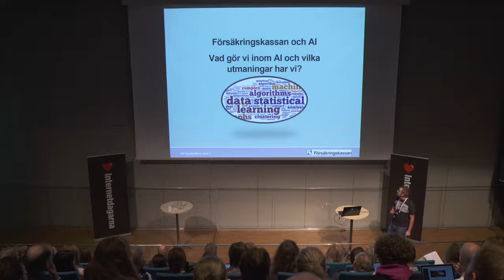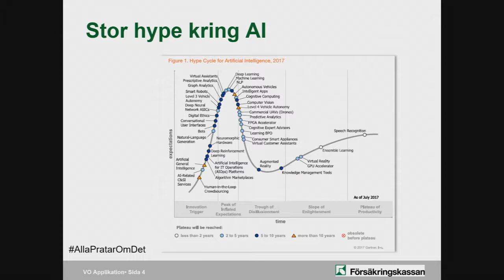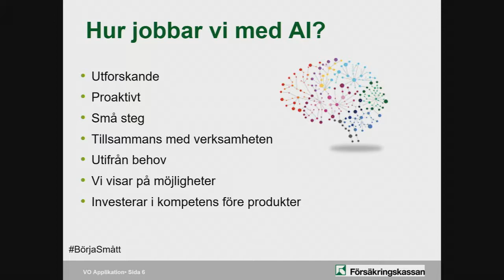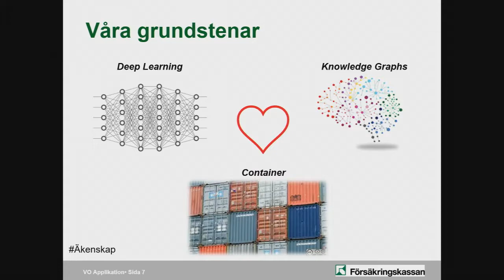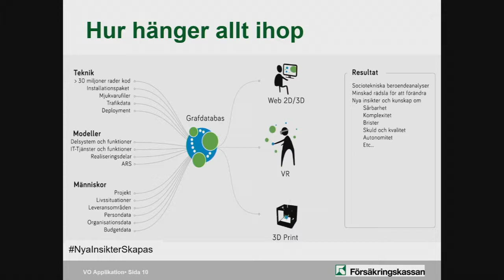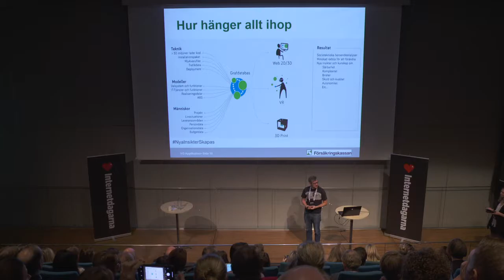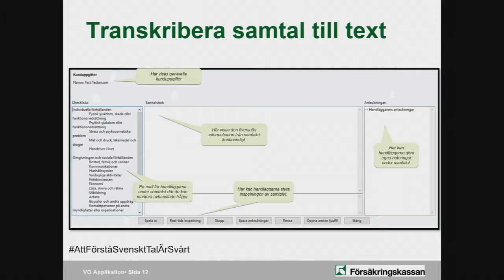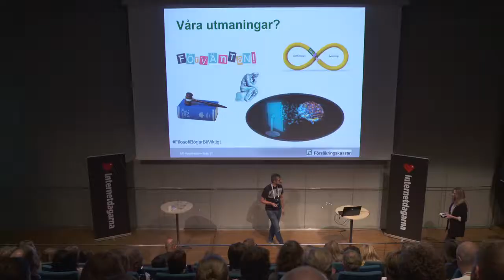Andreas Henningsson I Försäkringskassan och AI I Internetdagarna 2018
AI i praktiken – tillämpningar och användningsområden

Kom och se olika exempel på användandet av AI. Hur kan man använda ”cognitive computing” för att automatiskt hitta personuppgifter, hur använder Försäkringskassan och Uppsala AI och hur kan hårdvara vara en del av lösningen?

Andreas Henningsson är arkitekt vid Försäkringskassan.